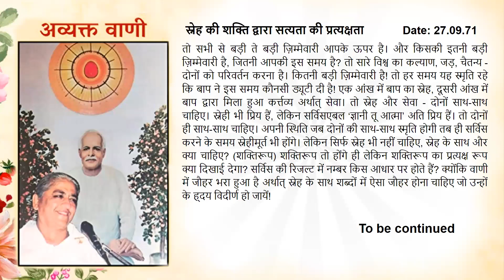Tamil Oct 06, 2023 Mohini didi Hindi Series 06